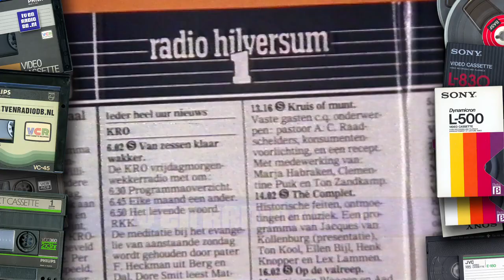TV: KRO - Mikrogids Ledenwerfspot, Nederland 1 Logo (19811002)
Ledenwerfspot van de KRO voor de Mikrogids. Uitgezonden op 2 oktober 1981.
Met dank aan een familie uit Heemskerk voor het beschikbaar stellen van deze videoband.